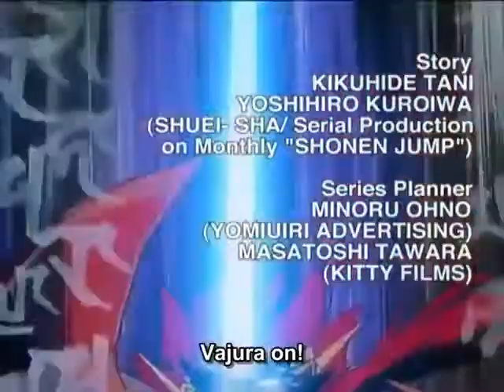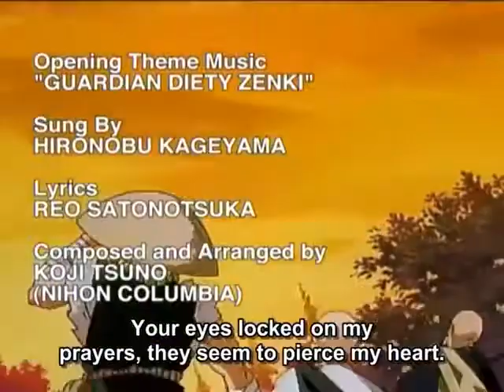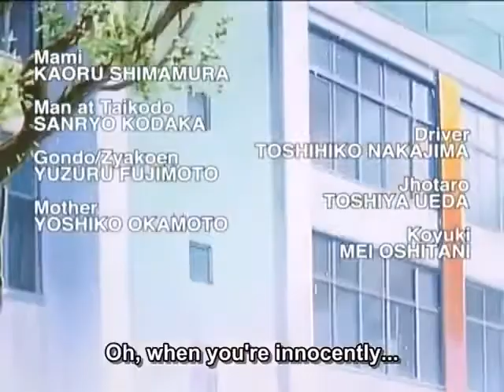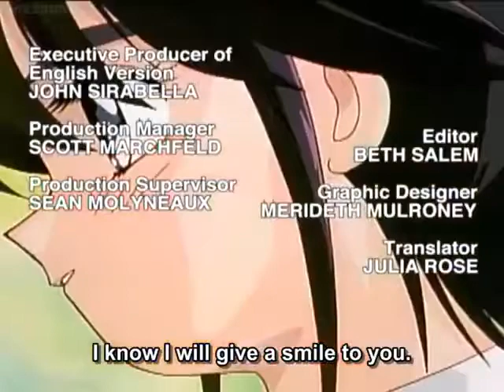Zenki Sub Episode 10